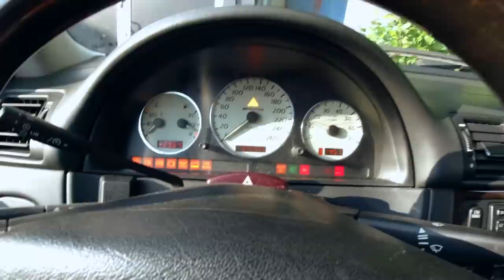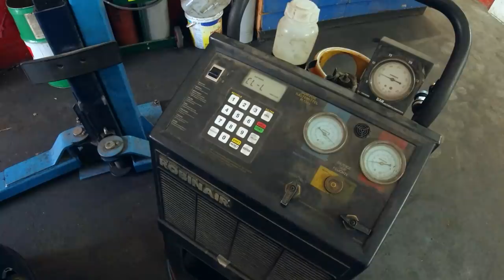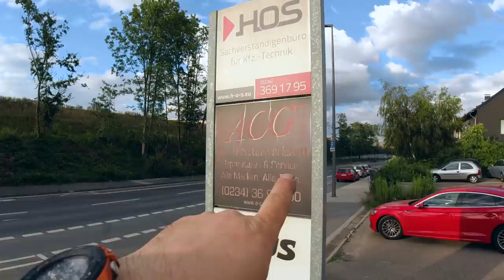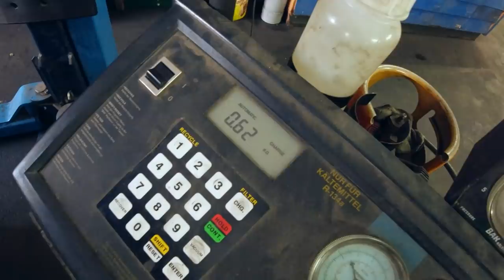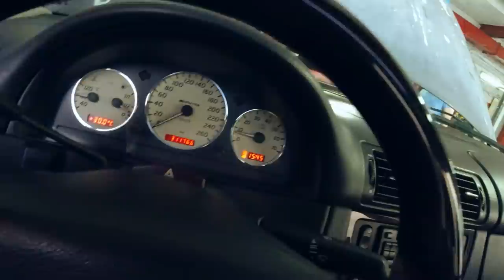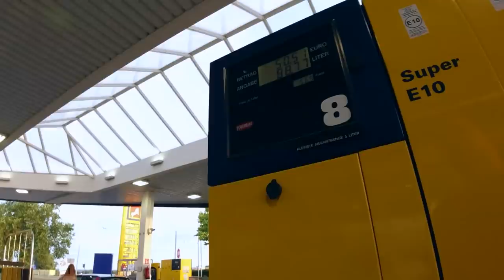AMG günstiger fahren als ein Diesel ? Dank LPG !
In diesem Video schauen wir mal, ob die LPG-Gasanlage funktioniert. Werden wir es schaffen, diesmal LPG zu tanken? Dann schauen wir bei meinem Mentor Ahmet in Bochum vorbei und lassen unser Klimagas nachfüllen. Bei über 30° Grad im Auto ohne Klima, ist jede Fahrt eine Tortur. Kurzes Gespräch mit ihm über die Klebereste und was die Lösung dafür wäre, sowie auch über den neuen Lack bzw. Folie?

ACG Bochum KFZ Meisterbetrieb
Markstr 16
44801 Bochum

HOS KFZ Sachverständiger
Markstr 16
44801 Bochum